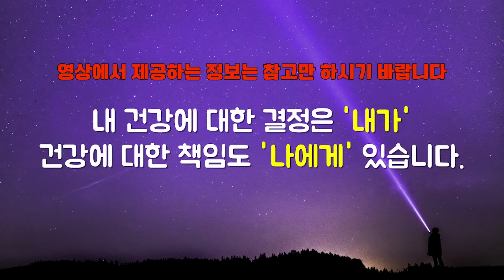"앞으로 환자는 더 폭증할 겁니다" 아무리 의학이 발전해도 아픈 사람이 늘어나는 이유 l닥터조 조한경(2부)